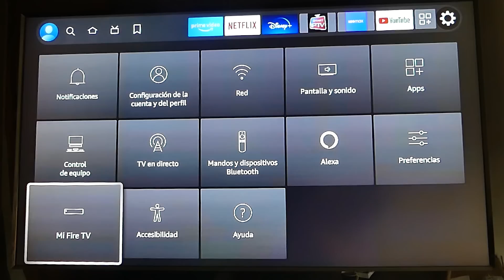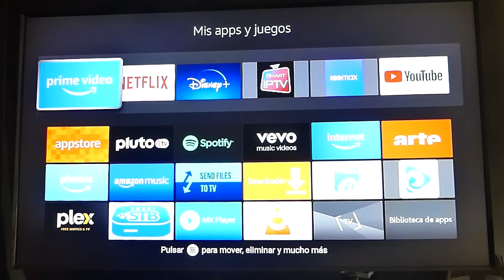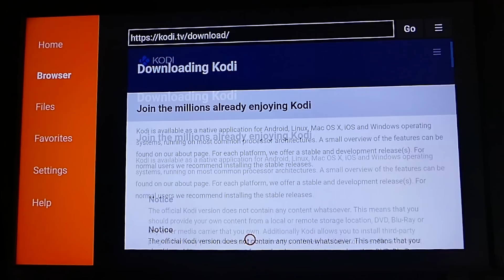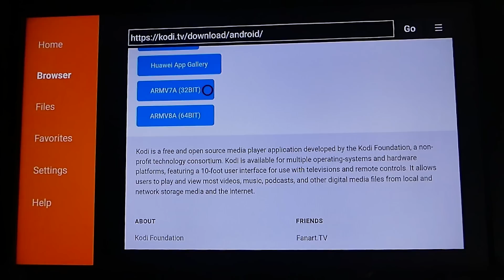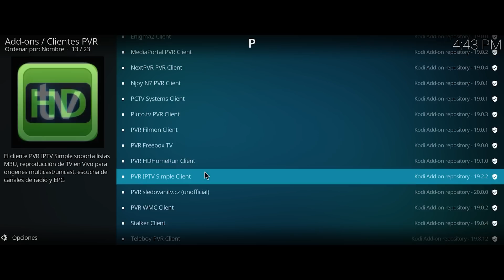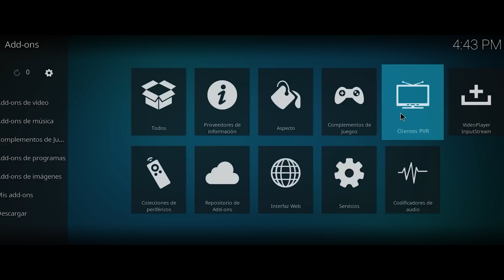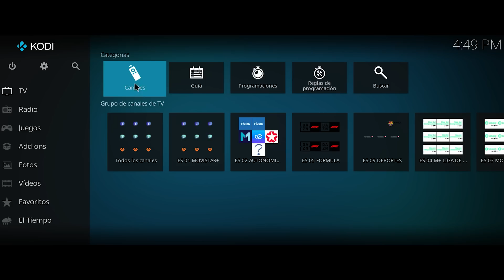Cómo instalar Kodi en Amazon Fire TV y tener IPTV